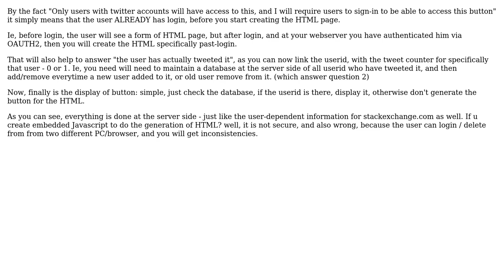Software Engineering: How to lock/unlock a button based on tweeting?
With thanks & praise to God, and with thanks to the many people who have made this project possible! | Content (except music & images) licensed under CC BY-SA | Music | Images & others | With thanks to user Peter Teoh user MxLDevs and the Stack Exchange Network Trademarks are property of their respective owners. You are responsible for your own actions.